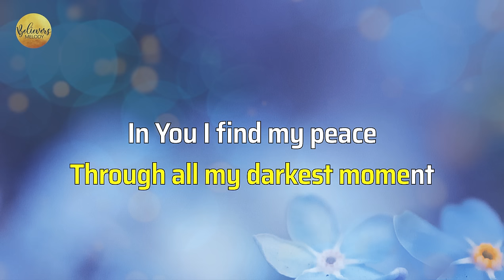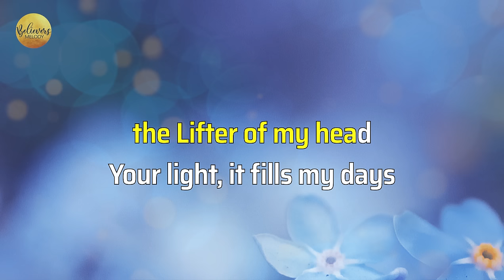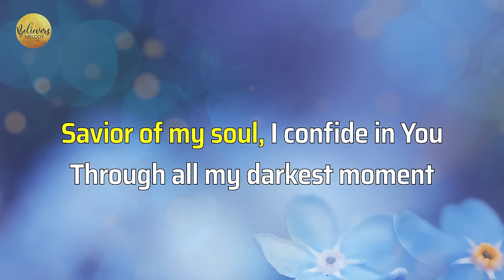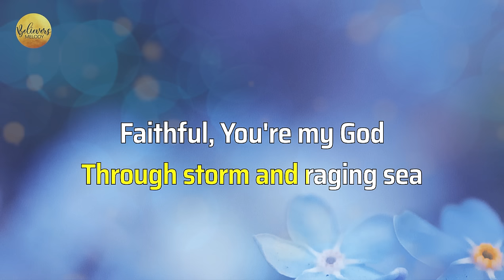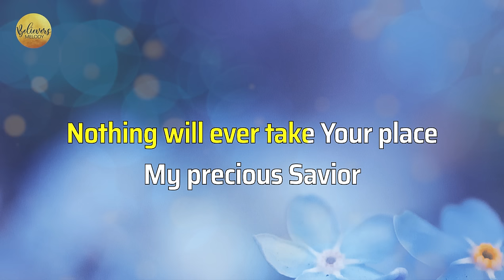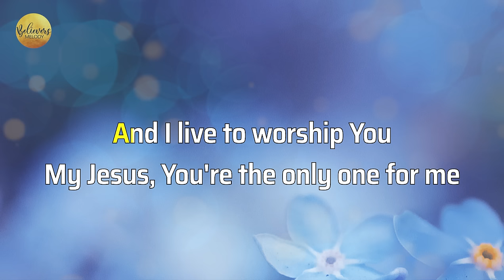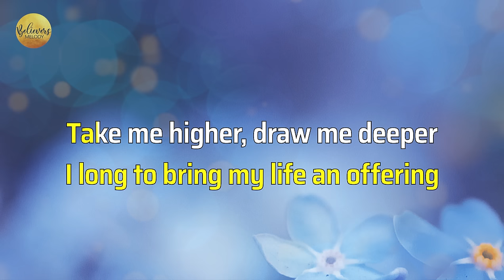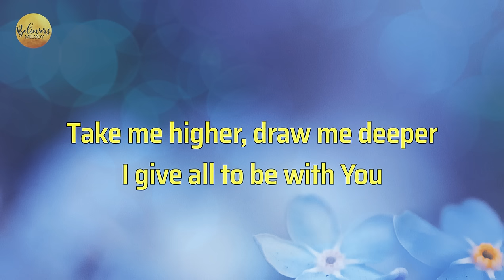Be With You | KARAOKE - Female Key G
Attribution/crediting required.